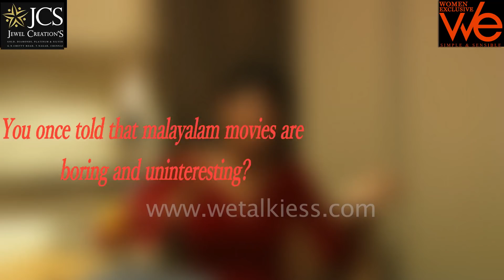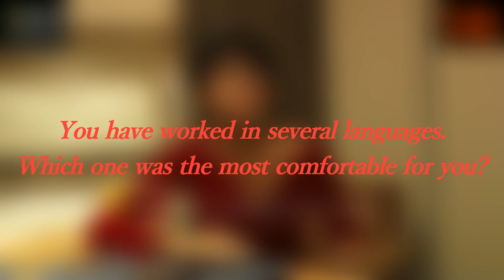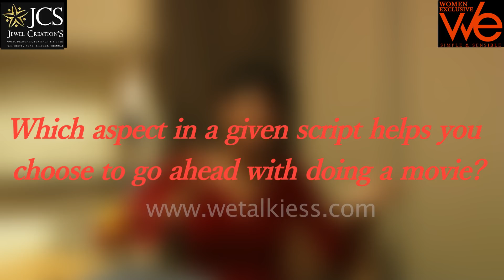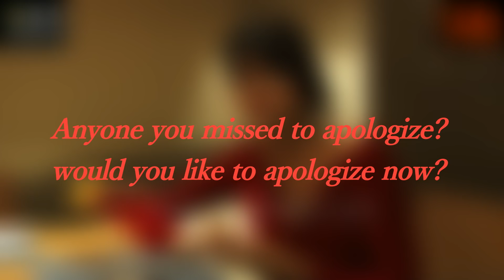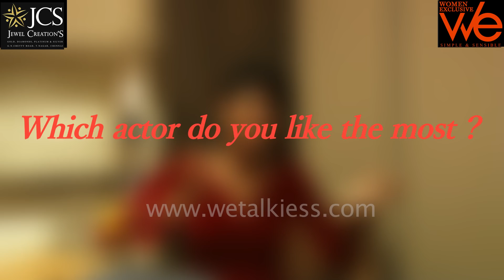"Idhu Thaana Serndha Koottam"- Oviya First Interview After Bigg Boss | Full Video